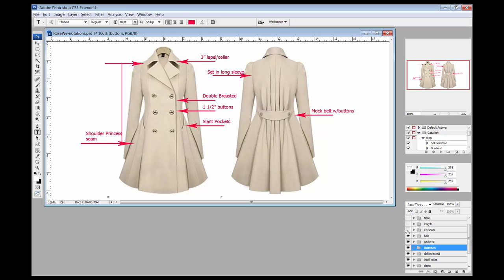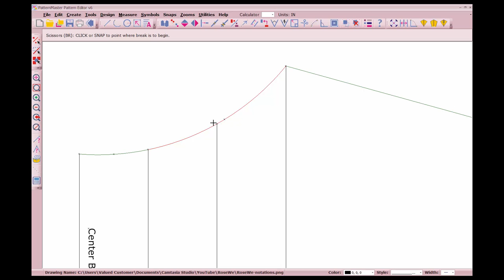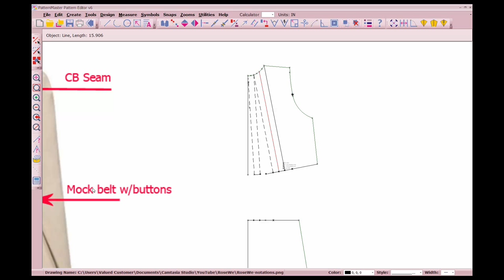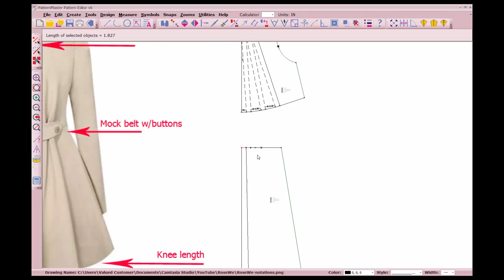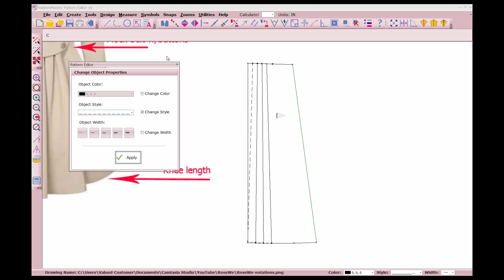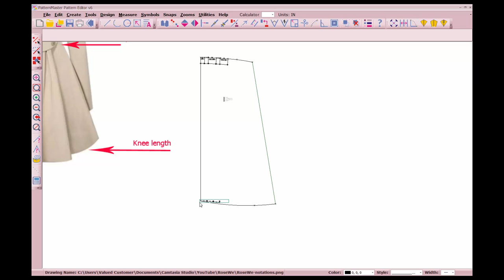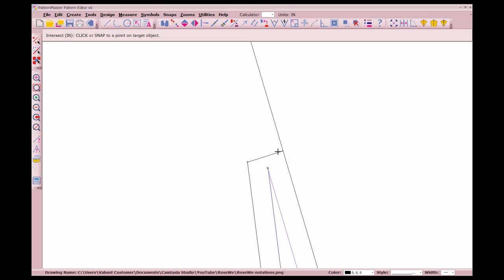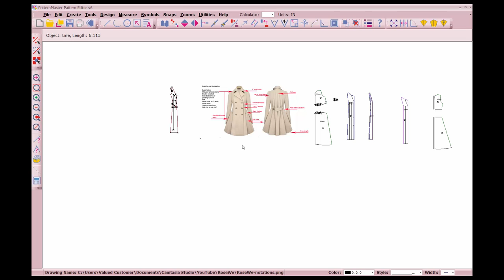RoseWe Coat duplication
I purchased this coat a couple of years go however the construction was not up to my standards and the sleeves were slightly too short for my tastes, hitting just above the wrist bone.

I am duplicating this coat from an Ivory Boucle` that I picked up from Hancock Fabrics before they closed.